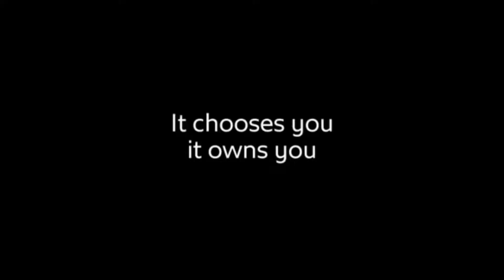(3 Years Special) Assoluto Racing 2019 | Peugeot RCZ Limited Edition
Love it or hate this car. Just a test drive...

"Tribute Assoluto Racing Version 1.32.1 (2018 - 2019) graphics" [3 years]

Assoluto Racing released on May 4, 2016, on the Mobile app IOS until they released in Android. After that, they were still developing on their game for more improvements and additional cars and tracks on their updates.

Fun Fact of this Car:
This will be your choice on your test drive for the new game.
Here's their choice for your new game
[This car, Mitsubishi Eclipse, R34 GTR]

Game Mode: Modified Series
Modified Class S
Control: Steering Wheel (Slider)

Car Used: Peugeot RCZ Limited Edition
Transmission: Manual
Player Name: GTLegend

Game App Used:
Assoluto Racing [android/ios]

Software Used:
Filmora

Video Replay Record: January 21, 2019
Finished Editing: 2019